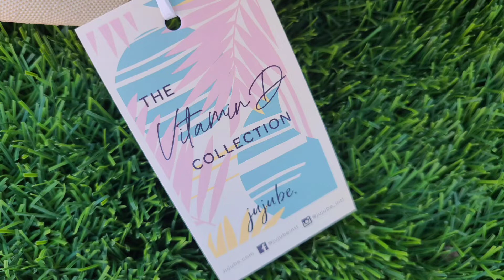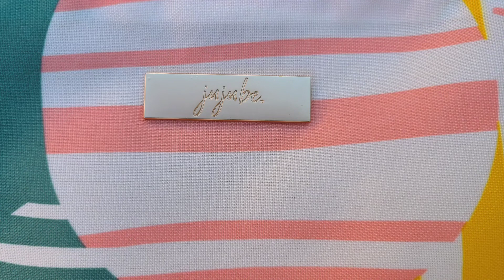First look at the Jujube Vitamin D Collection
Jujube Vitamin D Collection

Be Grounded
Be Sunny
Be Beachy
Be Relaxed

All in Endless Palms print